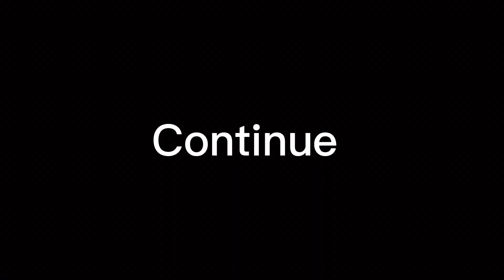ACABOU OS OVOS DE PÁSCOA E AGORA!!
À procura da ovo Páscoa